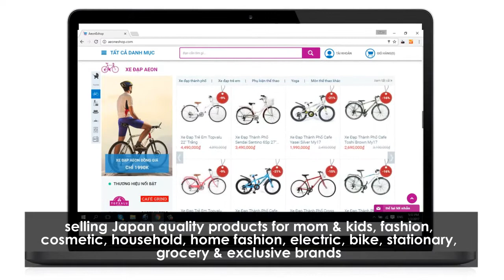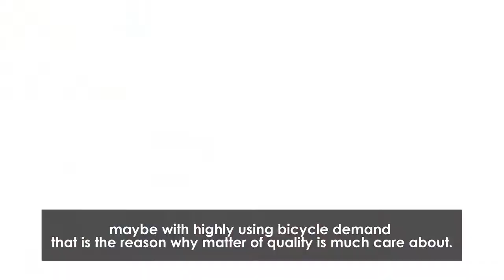AeonEshop Launching 01/01/2017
Ngày 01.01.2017 - AeonEshop - Trang thương mại điện tử chính thức của Aeon được khai trương.
Đến với AeonEshop, bạn sẽ dễ dàng mua được những sản phẩm với chất lượng Nhật Bản, cùng với những ưu đãi cực kì hấp dẫn lên đến 50%.